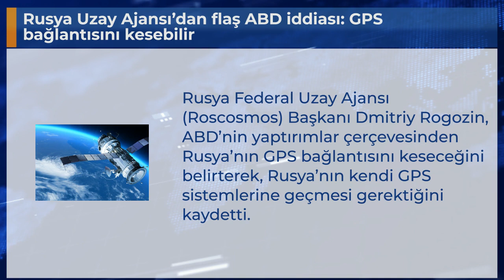Rusya Uzay Ajansı’dan flaş ABD iddiası: GPS bağlantısını kesebilir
Rusya Federal Uzay Ajansı (Roscosmos) Başkanı Dmitriy Rogozin, ABD’nin yaptırımlar çerçevesinden Rusya’nın GPS bağlantısını keseceğini belirterek, Rusya’nın kendi GPS sistemlerine geçmesi gerektiğini kaydetti.